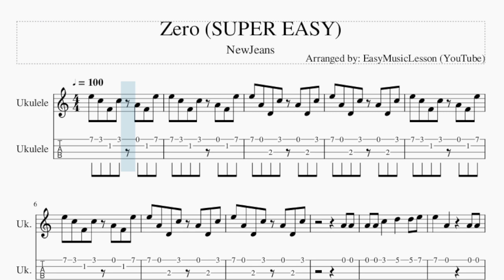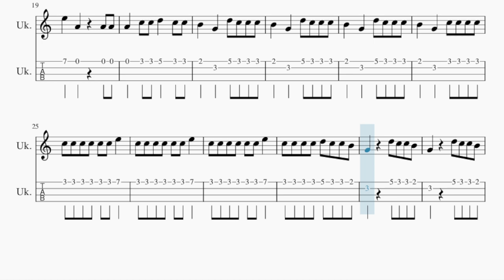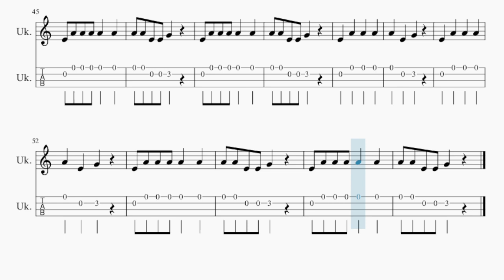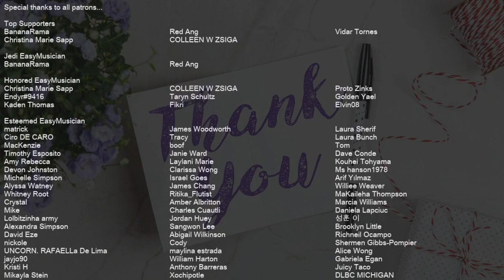SUPER EASY Ukulele Tab: How to play Zero by NewJeans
Comment and let us know how the videos have helped you. It keeps us going! :)Here is a sheet music/tab video on the song Zero (SUPER EASY) by NewJeans on the ukulele tab. A ukulele tab arrangement which is transposed to notes that are easily played by ukulele tab, for the song Zero (SUPER EASY) by NewJeans.

EasyMusicLesson2 teaches you to play the your favorite instrument, through well-arranged sheet music so that you too can learn how to play Zero (SUPER EASY) by NewJeans on the ukulele tab as fast as you can. A ukulele tab with backing tracks to help your play the song better.

Chords of Ukulele arrangement:
F Maj   D Min   F Maj   D Min   F Maj   D Min   F Maj   D Min
F Maj   D Min   C Maj 7   C Maj 7   F Maj   D Min   F Maj   D Min
F Maj   D Min   C Maj 7   C Maj 7   F Maj   F Maj   F Maj   F Maj
C Maj 7   C Maj 7   C Maj 7   C Maj 7   F Maj   F Maj   F Maj
F Maj   C Maj 7   C Maj 7   C Maj 7   C Maj 7

Melody notes of Ukulele:
E5 C5 F4 C5 A4 F4 E5
E5 A4 D4 C5 A4 D4 C5
A4 A4
A4 A4 C5   D5   D5 E5
E5   A4     A4 A4
E5   A4
C5 C5 D5 A4
A4 A4
A4   C5 C5 D5   D5 E5
A4   C5 C5 D5   C5 C5
B4   G4   D5 C5 C5 C5
B4   G4   C5 C5 C5 C5
C5 C5 C5 C5 C5 C5 E5
C5 C5 C5 C5 D5 C5 C5 B4
G4     D5 C5 C5 B4
G4
C5 B4
E4 A4 A4 A4 A4   A4
A4 A4 E4 E4 G4